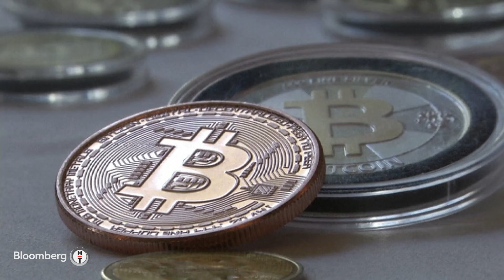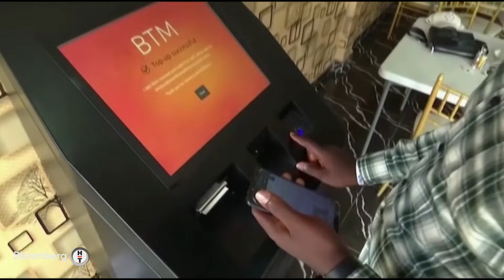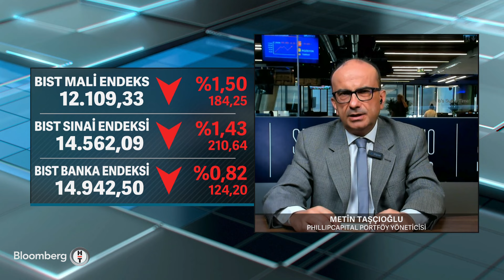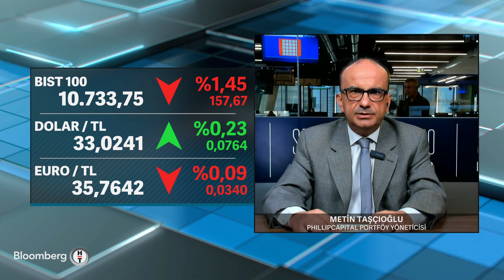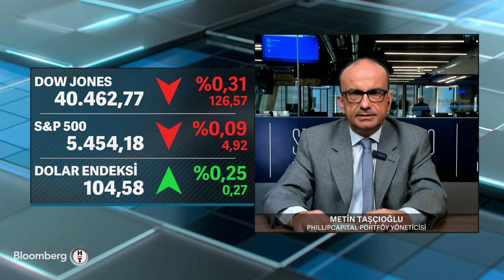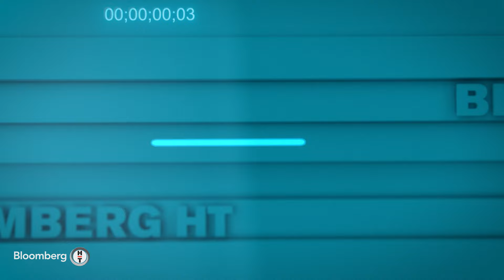İş Dünyası - Dondurulmuş Gıda Sektörünün 2024 Performansı | 29 Temmuz 2024